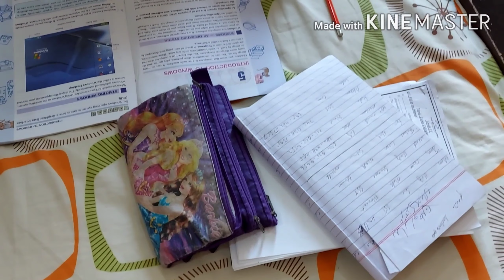Breakfast, lunch cleaning and next recipe preparation busy morning..by kanwal rohail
Busy mornings online classes, breakfast, baked cake or kuch gup shp...